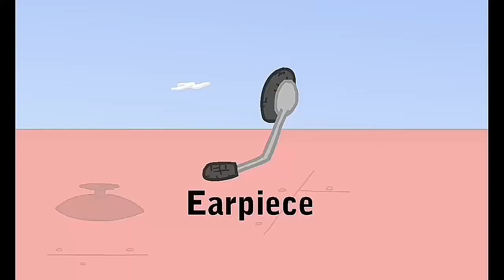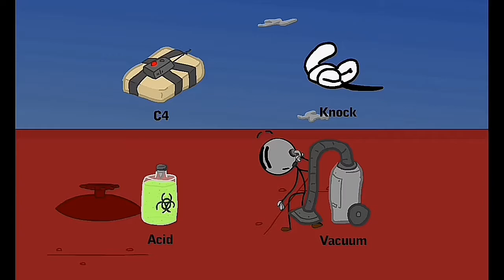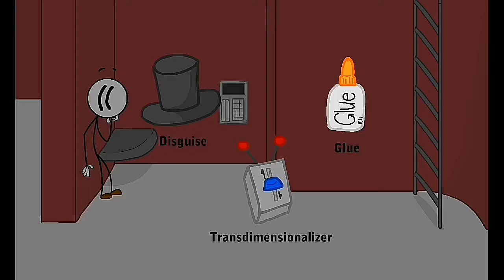Stickman|Inflarting the airship|Ehtesham Gaming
Ghar mee bor ho rahe hoo? Toh follow krlo meh waha activ rehta hu waha humlog baat krenge
follow me plz 👇
100 like aim